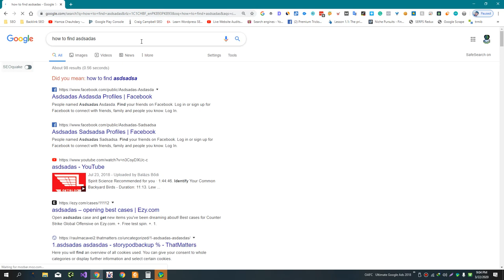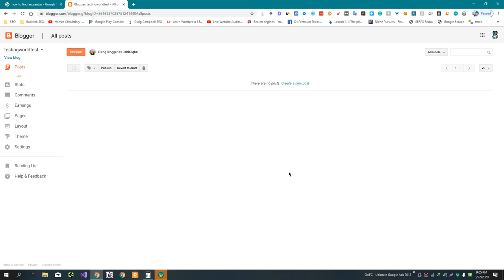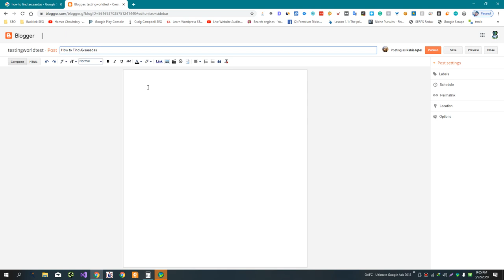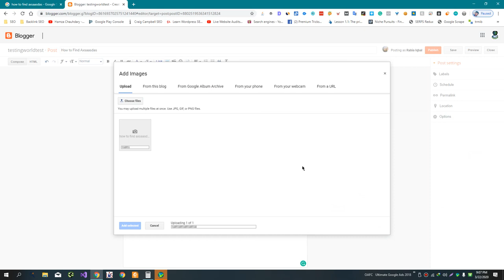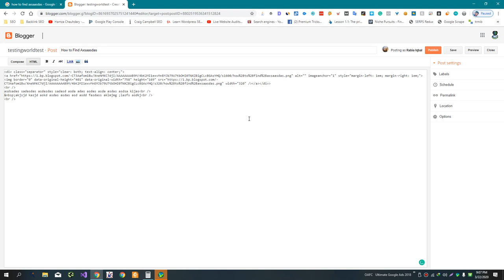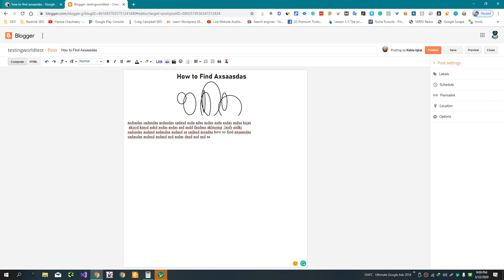How newbies can practice SEO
There are a number of ways that newbies can practice SEO to improve their skills and knowledge. Here are some suggestions:

Start with the basics: Begin by learning about the basics of SEO, including how search engines work, the importance of keyword research, and the elements of on-page optimization. There are many resources available online that can help you get started, including articles, tutorials, and online courses.

This will give you a chance to test out different approaches and see how they affect your website's visibility in search engines.

Join online communities: There are many online communities and forums where SEO professionals and enthusiasts share knowledge and experience. Joining these communities can be a great way to learn from others, ask questions, and get feedback on your own practices.

Seek out internships or volunteer opportunities: Consider interning or volunteering with a company or organization that has a strong focus on SEO. This will give you the opportunity to learn from experienced professionals and gain practical experience working on real-world projects.

Overall, the key to practicing SEO is to be proactive and take advantage of the many resources and opportunities available to learn and improve your skills. With dedication and hard work, you can become proficient in SEO and start applying your skills to help businesses and organizations improve their online presence and reach.

💥💥Vieo Chapters💥💥
00:00 Universal SEO Tool
00:48 Building Dofollow Comment Backlink
03:50 Building Dofollow Forum Backlinks
14:32 Ending

This video includes: